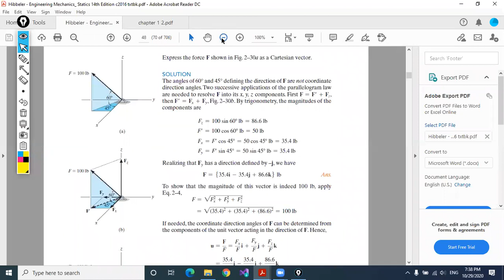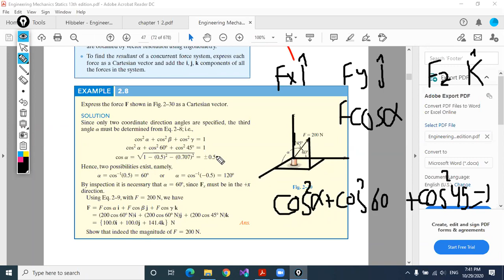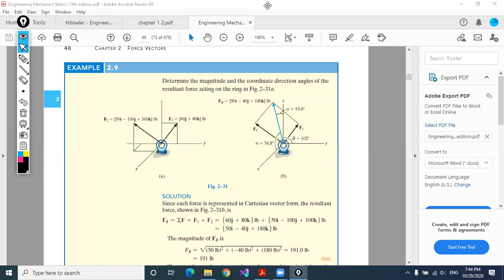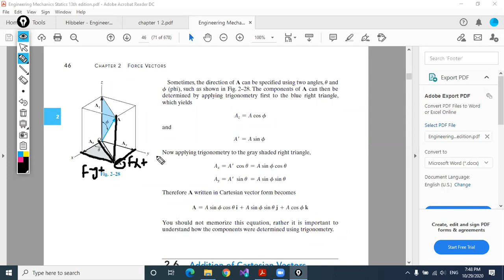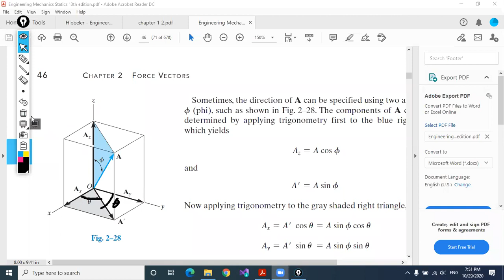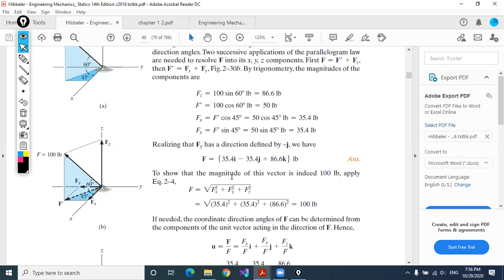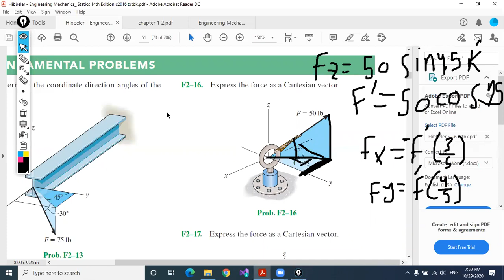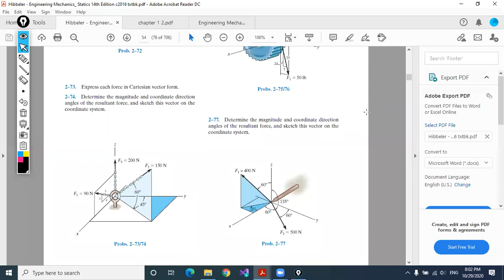Chapter 2 part 3 2020